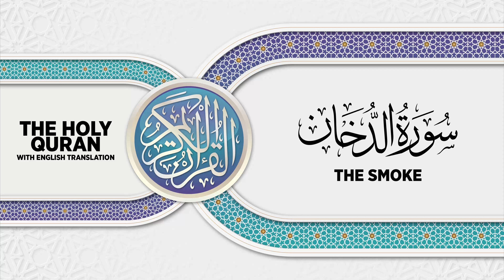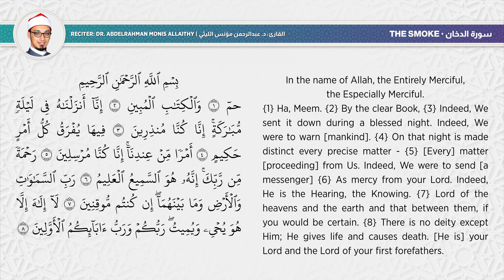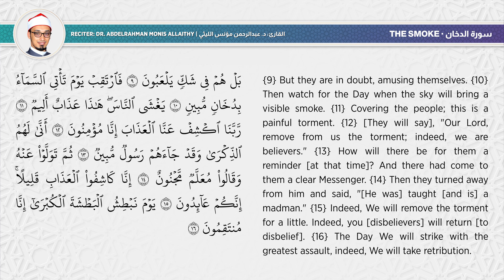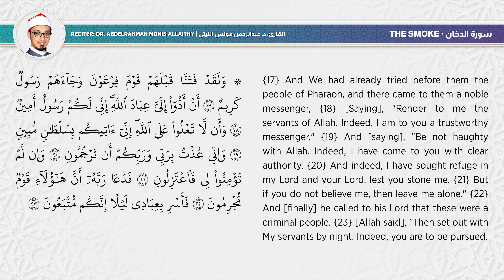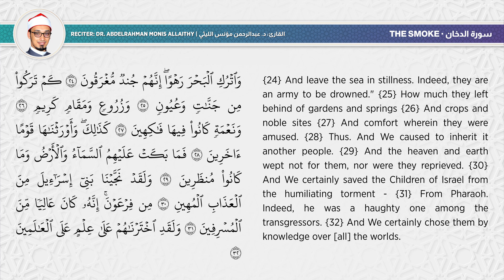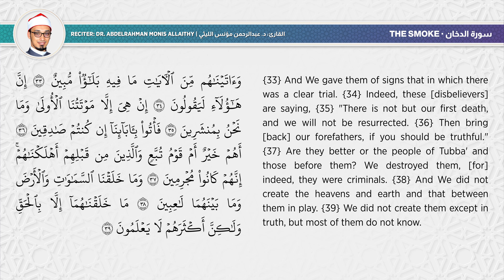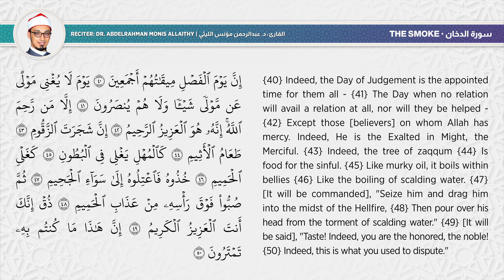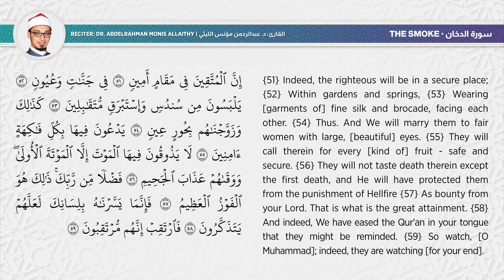SURAH AD-DUKHAN with English translation • القارئ عبدالرحمن مؤنس الليثي | سورة الدخان